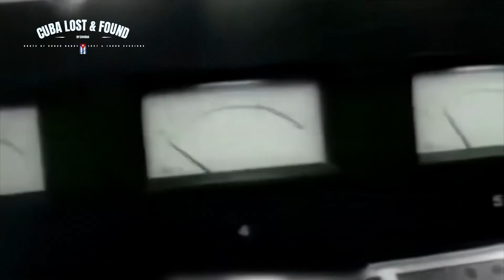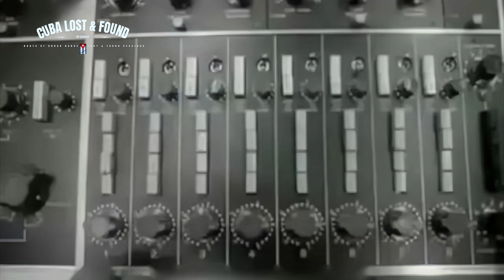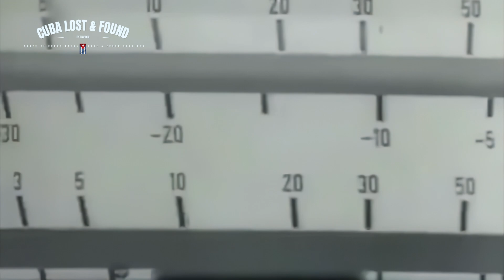📺 LOS VAN VAN - A Ver Que Sale 🎤🎧🎻🎹 (🌟CUBA LOST & FOUND)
🌟CUBA LOST & FOUND SESSIONS by ENVIDIA 🌟 ROOTS OF CUBAN DANCE MUSIC 🌟

Hablar de "Los Van Van", es no tener fin, una institución en la música popular cubana y en el mundo de la salsa. Fundada por Juan Formell en 1969, Los Van Van han sido pioneros en la fusión de géneros musicales como el son cubano, el jazz, el funk y la música afro-cubana. Su estilo único, conocido como "songo", ha influenciado a generaciones de músicos y ha dejado una marca indeleble en la música latina.
La orquesta ha evolucionado a lo largo de los años, adaptándose a los cambios en la escena musical global y manteniendo su relevancia con temas que exploran tanto lo social como lo cotidiano. Con letras a menudo cargadas de humor y crítica social, Los Van Van son reconocidos por su capacidad para hacer bailar y reflexionar a su audiencia al mismo tiempo.
Por ella han pasado Juan Formell (su fundador), César Pupy Pedroso, Blas Egües, Orlando Canto, Miguel Ángel Rasalps El Lele, Arnaldo Jiménez, Pedrito Calvo entre muchos otros.

list=PLxMQR8zCmnh6wjtHuNRjB9g_NnSOnw2-0